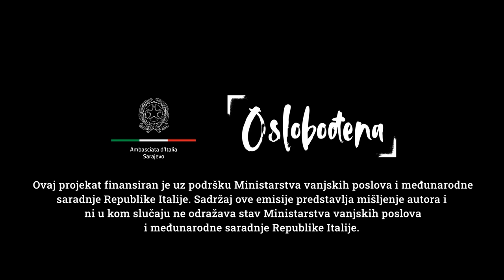Mi smo generacijski naučene da šapućemo - Oslobođena by Bosnalijek-prvo zdravlje!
Gošća Oslobođene je Jelena Veljača, glumica, aktivistkinja, kolumnistkinja, urednica i još mnogo toga.

Jedna od onih žena koja ima mišljenje, čak i kad bi drugima više odgovaralo da ga nema.

Jedna od onih žena koje svojom pojavom, djelovanjem, načinom na koji nosi sebe i život oko sebe, inspiriše sve nas.

Pratite nas na podcast platformama:
Apple Podcasts:

Amazon Music: